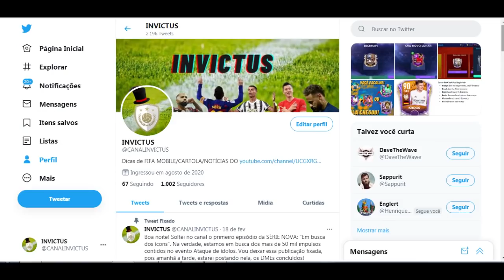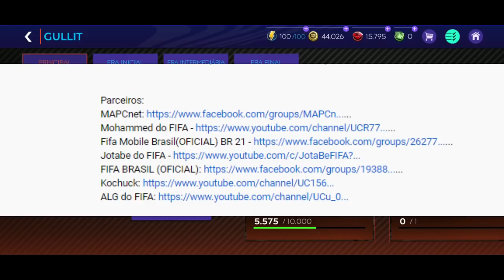FIFA MOBILE 21 - BECKHAM PRIME GER 100 MC CHEGOU! GAME PLAY + CONTRAÇÃO (SEM TRADE)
Salve turma! Tudo bem?

Primeiramente passando para desejar uma otima semana para todos vcs!
Assim como muitos já sabiam, nosso Beckham da conta secundária estava próximo e sim! Na última quinta-feira (18) o homem chegou.
Estou muito satisfeito com ter conseguido as duas versões desta carta e poder trazer meu feedback para vcs.
Além disso, fiz uma contratação, joguei com o time e expliquei algumas coisas referentes a conta.
E tb, ganhei mais dois gerais!

0:00 Se inscreva e deixe aquele likão maroto!
2:00 Salves.
3:06 A espera acabou! O processo.
3:41 Vcs querem que eu traga a partida com dicas? ( DEIXE NOS COMENTÁRIOS)
4:32 Status
5:42 Fui ao mercado e trouxe um desejo antigo.

OBS: Apesar de não ser o melhor jogador para a posição, ele chega para atender mtas necessidades da conta.

6:49 Outrora um grande jogador, atualmente um jogar mediano.
8:18 QUero esse jogador até o fim da UCL.
9:44 Sobre entrosamento, ger e impulso.

15:00 O homem chegou decidindo( Jogada braba)

Tabela de entrosamento regional.

Ajude a comunidade do Fifa!
Formulário para vc responder.

Por favor, seja o mais honesto possível. Evite fanatismo.
No final, fale um pouco sobre algum ídolo que vc utilizou.

Outras informações:
Links: